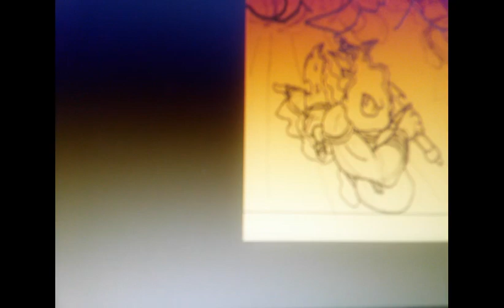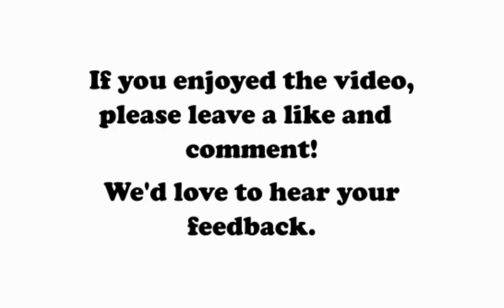Character Illustration | Dead Cells- The Beheaded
Time lapse character illustration of the Beheaded from Dead Cells.